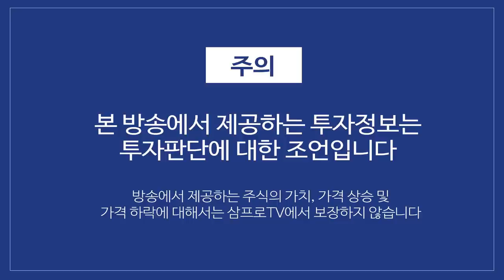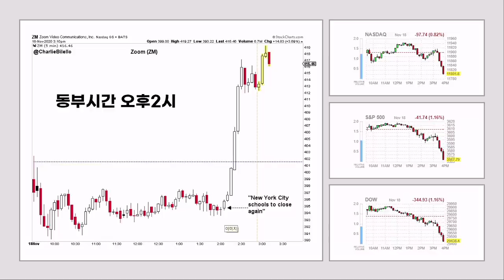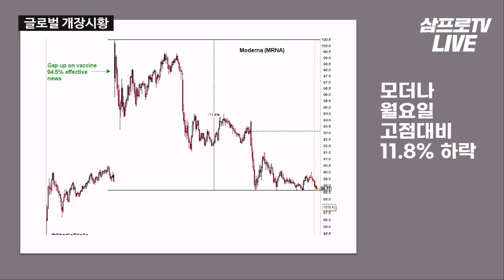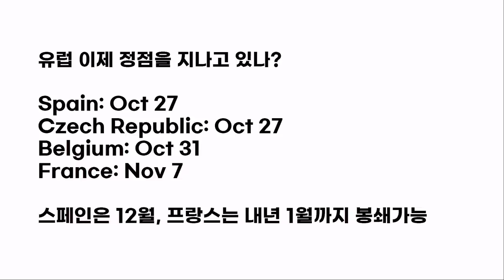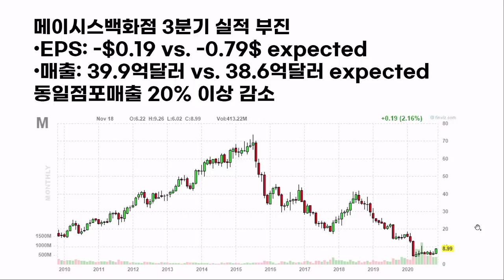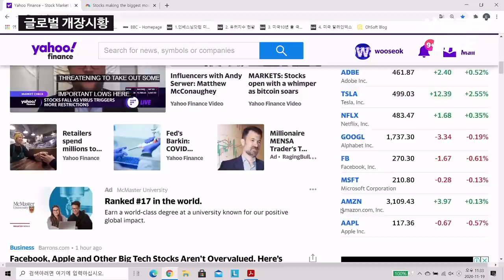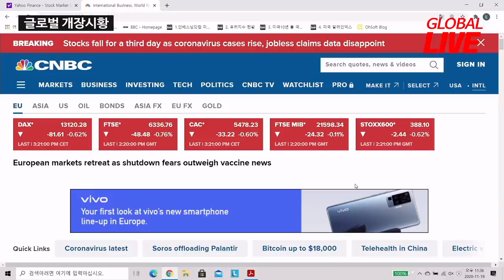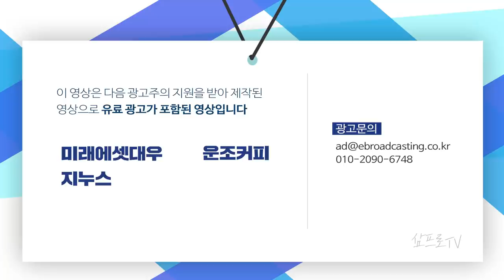잦은 백신 소식에 피로감이 누적되는 시장 f. 장우석 본부장